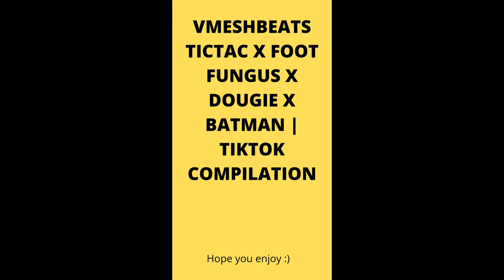VMESHBEATS TICTAC X FOOT FUNGUS X DOUGIE X BATMAN | TIKTOK COMPILATION 😀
Credits to tiktok owners 😁